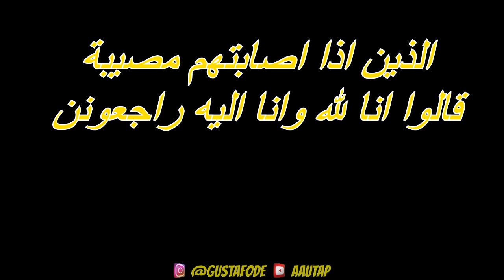Selamat jalan teman...M.Adi Pradana alias Danzel